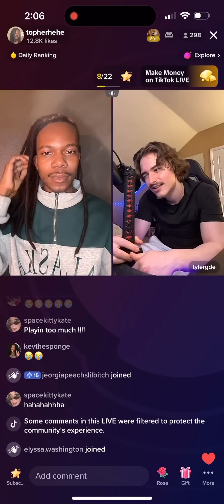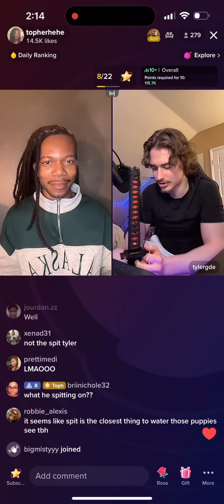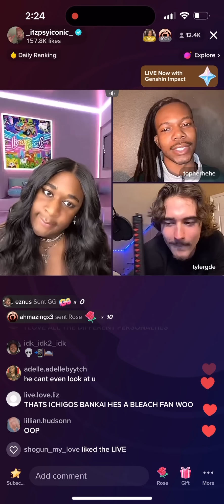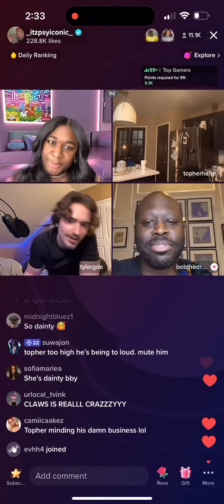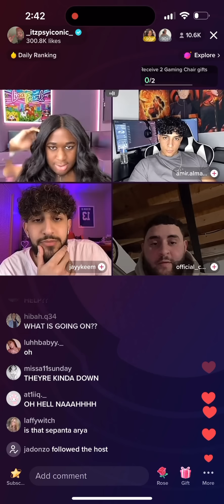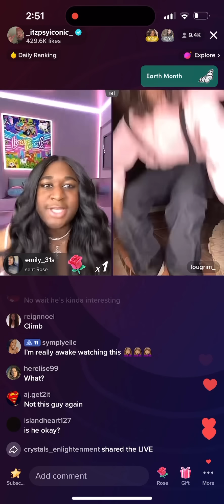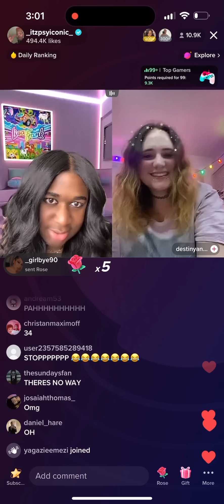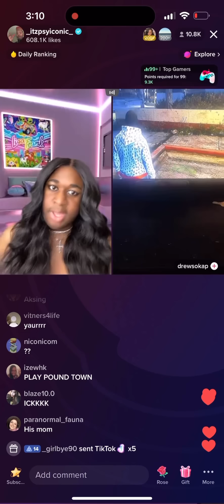jeorgia peach | wth are you doing?| April 26, 2023